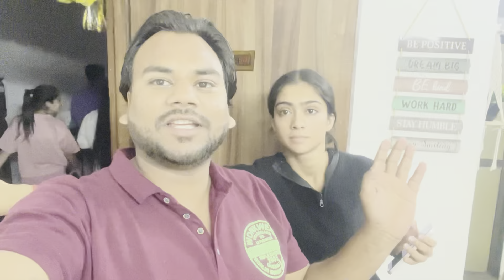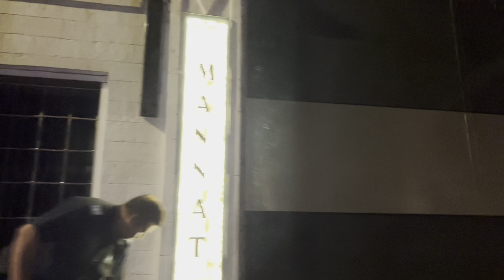अचानक पहुँचे Sharuk Khan के घर |Me&Mrsm Mansoori